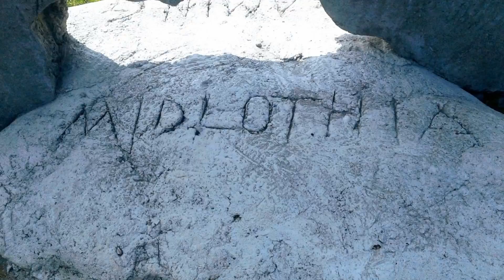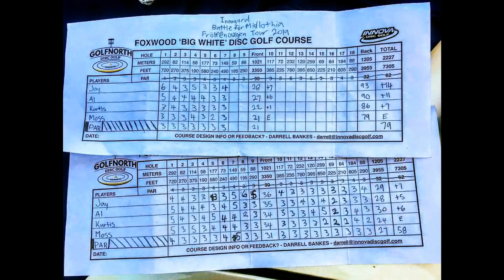The Inaugural Battle for Midlothia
The second tourney of the Frölfênűűgen tour